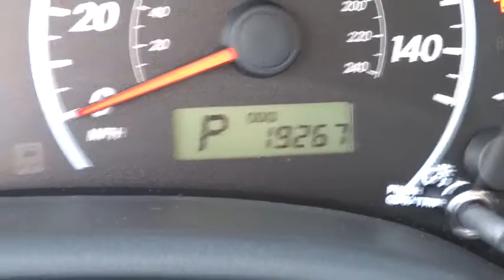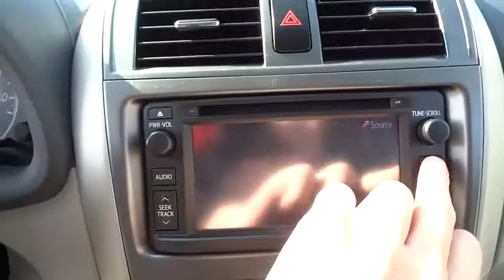2013 Toyota Corolla Conroe, The Woodlands, Spring, Tomball, Houston, TX P36143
2013 Toyota Corolla

2013 Toyota Corolla LE, BLUETOOTH - Stock#: P36143 - VIN#: 2T1BU4EE6DC995176

Gullo Toyota
500 I-45 South

Clean Carfax, Certified 7yr / 100k Powertrain Warranty, and Remote Keyless Entry. ABS brakes, Electronic Stability Control, Heated door mirrors, Illuminated entry, Low tire pressure warning, Remote keyless entry, and Traction control. Worry-free everyday driver. With the low mileage and meticulous upkeep on this Corolla, you can count on hearing the purr of its engine for years to come. Consumer Guide praises Corolla for its control layout, fuel economy and ride. Toyota Certified Pre-Owned means you not only get the reassurance of a 12mo/12,000 mile Comprehensive warranty, but also up to a 7yr/100,000-Mile Powertrain Limited Warranty, a 160-point inspection/reconditioning, 1yr Roadside Assistance, trip-interruption services, rental car benefits, and a complete CARFAX vehicle history report. Contact our pre-owned specialists for your VIP appointment today!